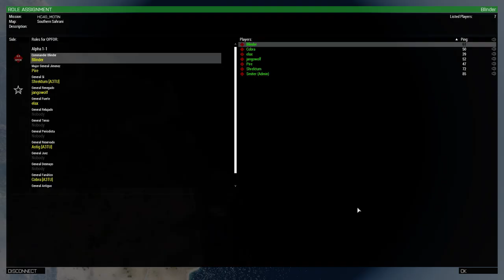The Escape Or Death of Presidente Blinder! (Part 3 of?)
The time has finally come. My new nation I have come into power over is not happy with the 3 regime changes within a matter of days. Therefore, the locals are rebelling. I am tasked with formulating a plan to get me off the island, but I am surrounded by some who I do not trust. Paranoia and tension spikes, do I live, or do I die for another to make the nation a better place?

Commander Blinder-You are now the supreme commander presidente of Sahrani. Act like it. The Company has decided that it is too dangerous for you to lead Sahrani from the island itself due to the ... many... assassinations that have happened recently. Get off the island however you can with the aid of your new generals.

Major General Jimenez - Pire
You are the 2nd in command to the commander, belittle everyone else lower rank than you, assert dominance.

General Periodista - Astig (slotted in late so he couldn't fulfill the role, not his fault!)
You are secretly a VICE correspondent who actually knows nothing about being a general. Try to get the scoop on the commander's coup. Ask leading questions that paint him in a bad light.

General Tenso - Unslotted
You are Sgt Major Sixta, you think very highly about the grooming and uniform standards. You tolerate no tomfoolery and love to tell people to unfuck themselves.

General Reservado - Unslotted
You have actually been paid a very large some of money by The Company to make sure the commander gets off the island. In a body bag. Do not kill him until you are near evac, you wouldn't want to have to drag him all the way to the exfil.

General Relajado - Unslotted
This is all rather tiresome. Commanders come and go, who cares, suggest that everyone just chill out and go to the beach instead of deal with this troublesome "insurrection".

General Antiguo - Smiter
You are the oldest general here but somehow not the most senior, and that bothers you. All these kids these days killing each other to get ahead, back in your day you had to work to get promoted. Suggest leaving by boat. You like boats. They're old fashioned. None of those newfangled computers.

General Fuerte - elax
You are the most important General here, all of these other generals are weak and pathetic. Show them up whenever you can to prove your worth to the Commander. Suggest leaving by plane since you're a renowned pilot.

General Renegado - jangowolf
You are actually part of the resistance, if the commander is near escape, you are to capture him alive and return him to the rebels. It might be best to just hijack the escape vehicle. You think the best escape would be by plane, since its closer to the major town.

General Si - Shrektum
You are a "yes man" agree with everything the commander says. Maybe he will promote you someday.

General Juez - Unslotted
You secretly suspect that EVERYONE is actually part of the rebel insurrection. Accuse everyone, trust no one.

General Fanatico - Cobra
You secretly hope the commander dies very soon. Not for the benefit of the people mind you, just because he is a foreigner, and he smells like cabbage.

General Desmayo - Unslotted
You are quite smitten by the new commander, you want to be his general waifu.